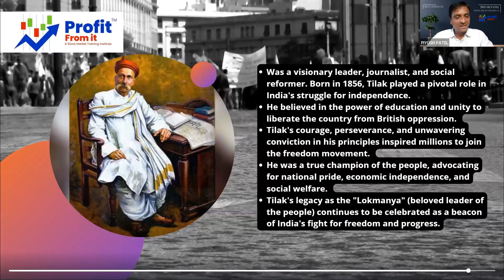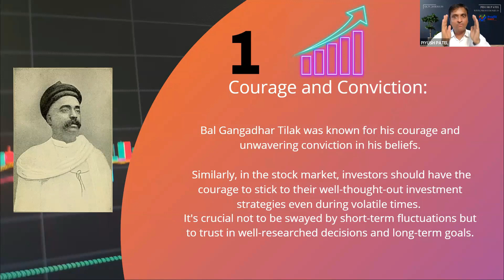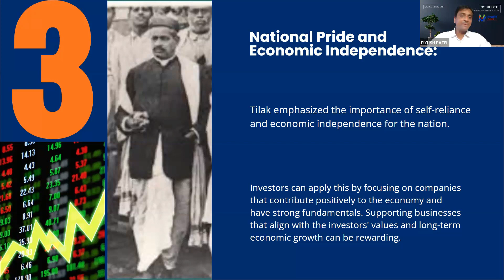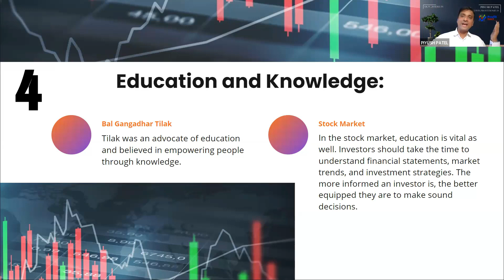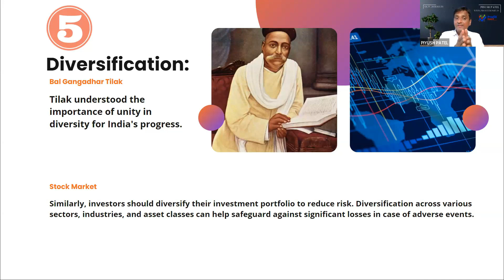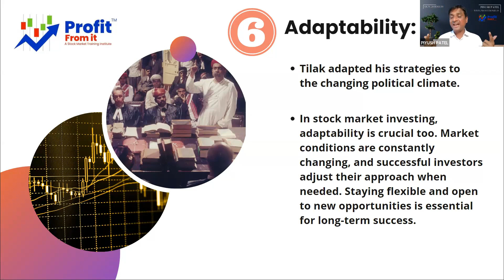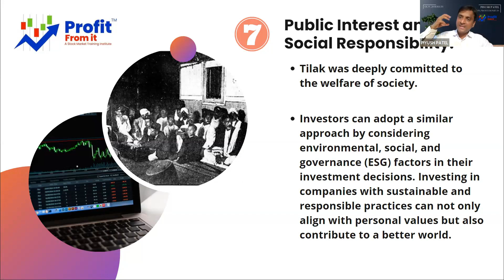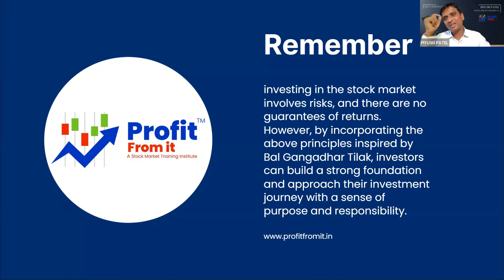Investing with Conviction: Lessons from Bal Gangadhar Tilak